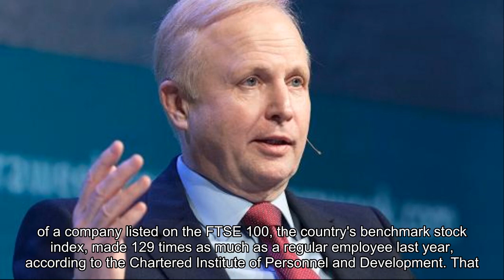Britain looks to address inequality with executive pay measures